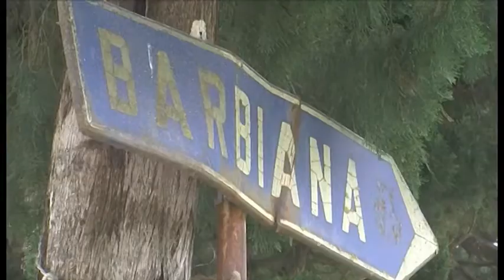I ragazzi del Servizio Civile in visita a Barbiana, nei luoghi di Don Lorenzo Milani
I ragazzi del Servizio Civile in visita a Barbiana per il 50esimo anniversario dalla morte di Don Lorenzo Milani

Servizio di Marco Alfonsi. Interviste a Alessia Foresio, servizio civile Caritas; Alessandra Senserini, servizio civile Caritas; Bartolini Giulia, servizio civile Caritas; Riccardo Campoli, Fondazione Don Lorenzo Milani.